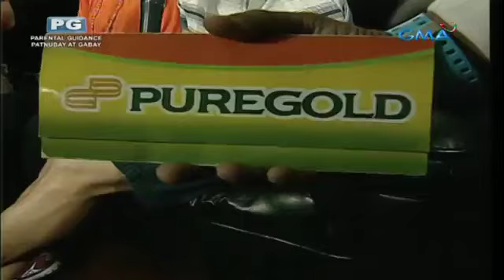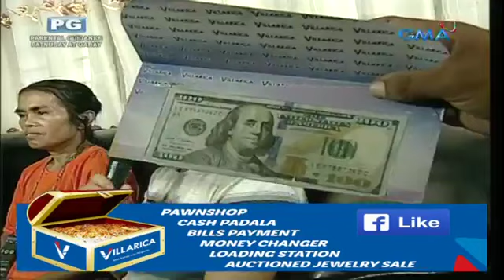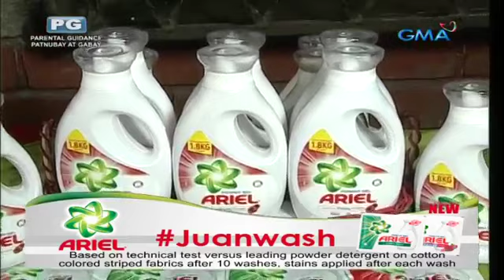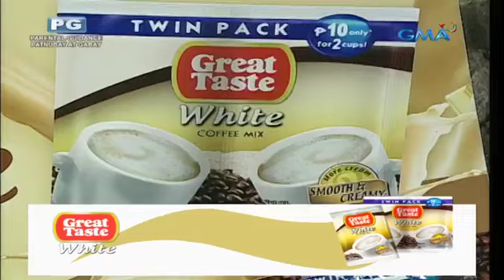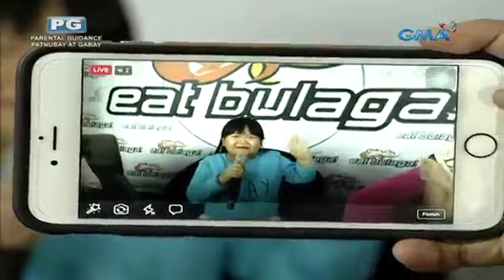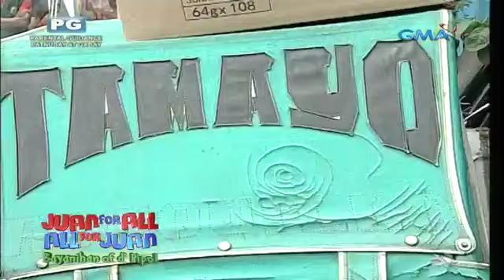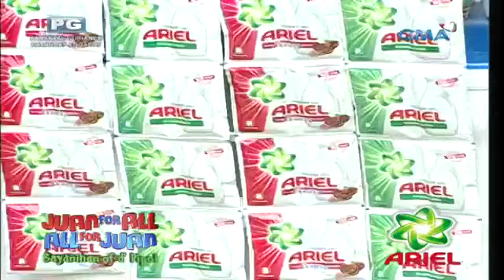Juan For All, All For Juan ( September 28, 2017 Eat Bulaga )